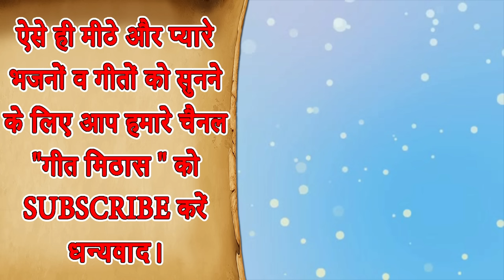मेरे घर आना भवानी फूलों में चल कर - माता भजन (MERE GHAR AANA BHAWANI) | Navratri Special Mata Bhajan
Navratri Special Mata Bhajan - MERE GHAR AANA BHAWANI PHOOLON MEIN CHAL KAR (Mata Bhajan Video)

Song Info: -
Title - Mere Ghar Aana Bhawani
Lyrics - Traditional
Editing - Yash Sehgal
Label - Geet Mithas
Language - Hindi

For more Mata Ke Bhajan and Devotional Songs